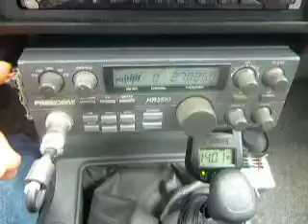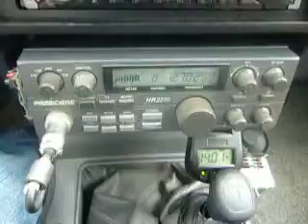03-04-2011 ModSquad No.10 RatPoison 69Mag